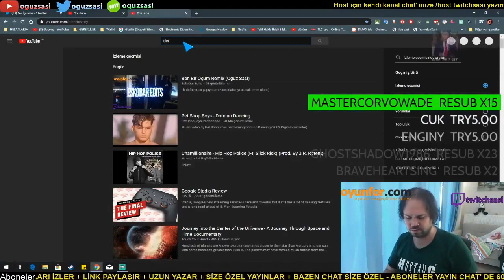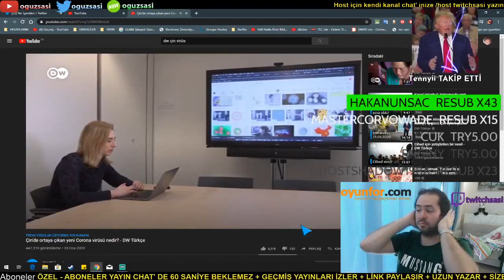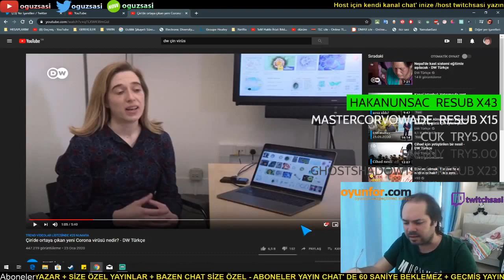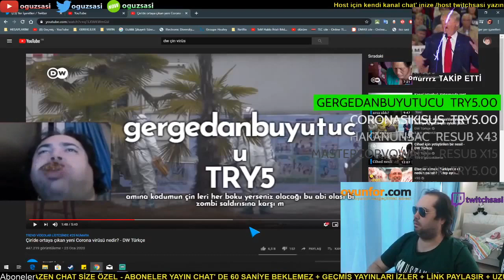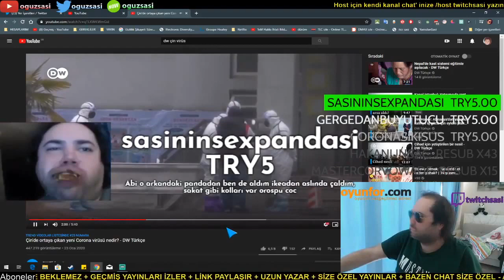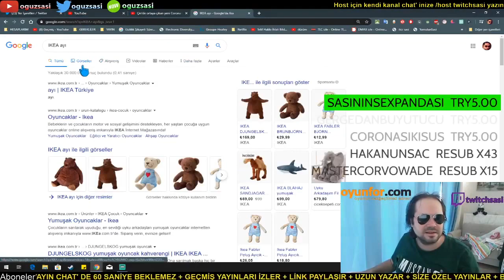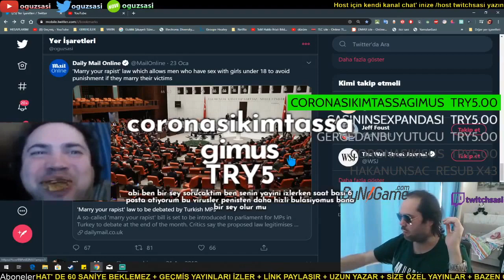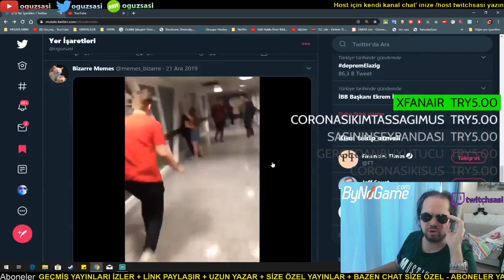Oğuz Sasi ''Corona Virüsü Nedir'' İzliyor